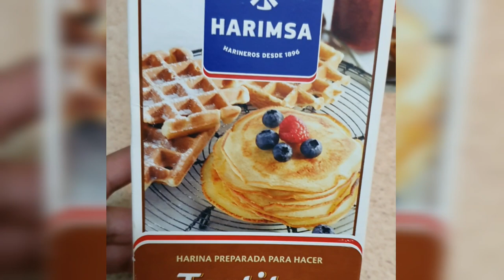how to make pancakes at home | pancake recipe | pancake kaise banate hain | cake recipe without oven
how to make pancakes at home pancake recipe pancake kaise banate hain